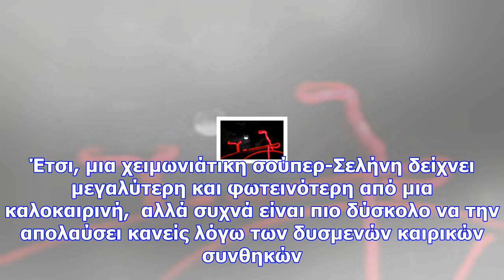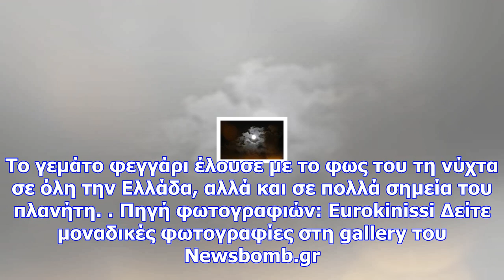Σούπερ σελήνη: δείτε το φαινόμενο που μάγεψε τον κόσμο (pics)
Newsbomb Φωτογραφίες: 7 Η άκρως εντυπωσιακή «Σούπερ Σελήνη» μάγεψε όλον τον πλανήτη και όχι άδικα, κ...